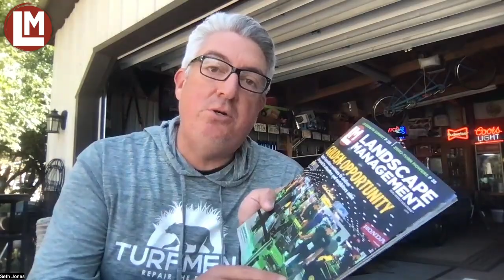Seth's Corner: A shoutout for our LM September issue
LM Editorial Director Seth Jones talks about what to look forward to in our September issue. The issue covers the 15 educational seminars Landscape Management will be offering at the 2024 Equip Exposition, early order programs, expert advice and more.